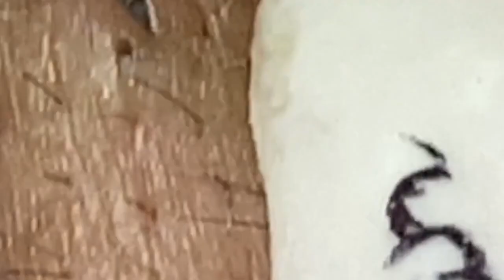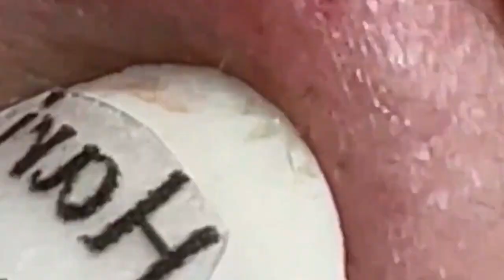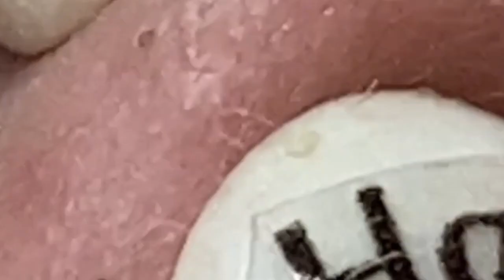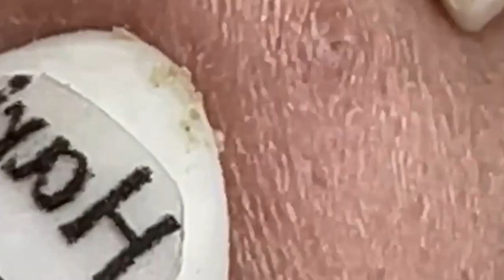𝐶𝑙𝑒𝑎𝑛𝑖𝑛𝑔 𝑎𝑛𝑑 𝐵𝑒𝑎𝑢𝑡𝑖𝑓𝑖𝑐𝑎𝑡𝑖𝑜𝑛 𝑀𝑜𝑡𝑖𝑣𝑎𝑡𝑖𝑜𝑛 # 137046